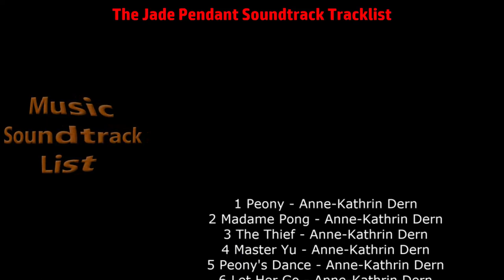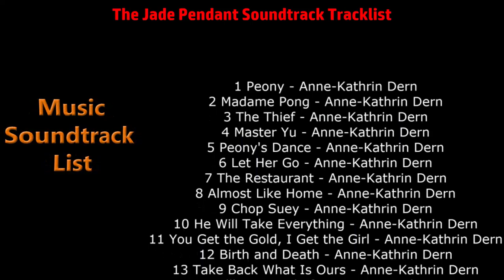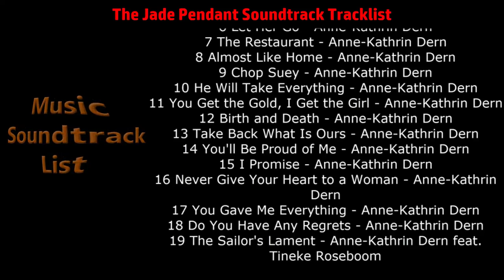The Jade Pendant Soundtrack Tracklist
The Jade Pendant Soundtrack Tracklist by Anne-Kathrin Dern
🎵 Amazon Digital
🎵 Amazon Digital (UK)

1 Peony - Anne-Kathrin Dern
2 Madame Pong - Anne-Kathrin Dern
3 The Thief - Anne-Kathrin Dern
4 Master Yu - Anne-Kathrin Dern
5 Peony's Dance - Anne-Kathrin Dern
6 Let Her Go - Anne-Kathrin Dern
7 The Restaurant - Anne-Kathrin Dern
11 You Get the Gold, I Get the Girl - Anne-Kathrin Dern
12 Birth and Death - Anne-Kathrin Dern
13 Take Back What Is Ours - Anne-Kathrin Dern
14 You'll Be Proud of Me - Anne-Kathrin Dern
15 I Promise - Anne-Kathrin Dern
16 Never Give Your Heart to a Woman - Anne-Kathrin Dern
17 You Gave Me Everything - Anne-Kathrin Dern
18 Do You Have Any Regrets - Anne-Kathrin Dern
19 The Sailor's Lament - Anne-Kathrin Dern feat. Tineke Roseboom